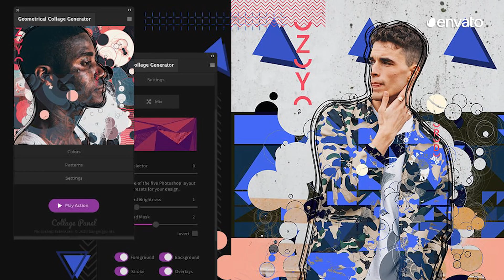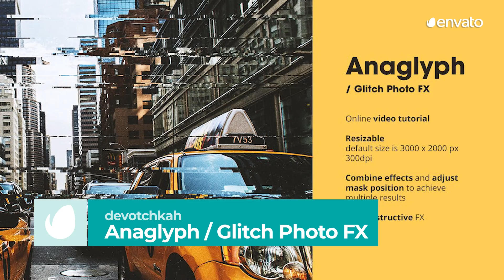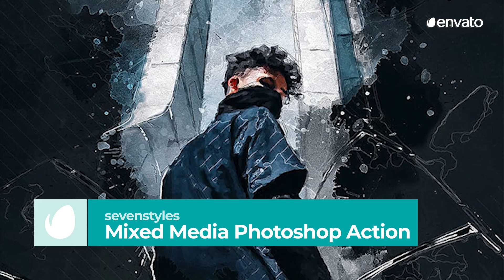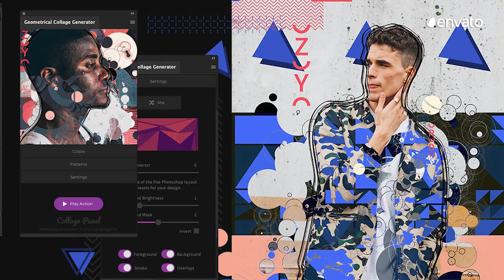10 Best Photoshop Actions for Portraits [2021]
Intro (0:00)
Bring your portraits to new heights by implementing these sets of Photoshop actions. Just download the file, open Ps and run the script, and watch your portraits come to life. Here's our countdown of the 10 Best Photoshop Actions for Portraits [2021]. All items featured are available with a subscription to Envato Elements.

Envato Elements is a subscription-based service that provides you with unlimited access to download digital creative assets to your heart's content. Whether you are looking for Photoshop Actions, fonts or add-ons, Envato Elements packages it up with a tidy bow and delivers it for a small monthly or annual fee.

FEATURED ITEMS
Number 10 (0:22)
Polygon Photoshop Action by sevenstyles

Number 9 (0:41)
Impressionist Photoshop Action by sevenstyles

Number 8 (1:02)
Double Exposure Photoshop Actions by sevenstyles

Number 7 (1:21)
Digital Sketch Photoshop Action by AB-TheDesigner

Number 6 (1:42)
Anaglyph / Glitch Photo FX by devotchkah

Number 5 (2:21)
Mixed Media Photoshop Action by sevenstyles

Number 4 (2:44)
Cognition Photoshop Action by codetoform

Number 3 (3:06)
Watercolor Photoshop Action by UnicDesign

Number 2 (3:26)
Geometrical Collage Generator - Photoshop Plugin by bangingjoints

Number 1 (3:48)
Double Exposure Action by DusskDesign

MUSIC
Deep Club Dance by HimProduction